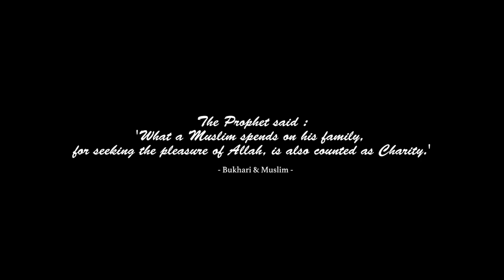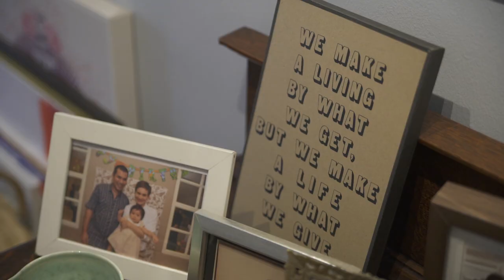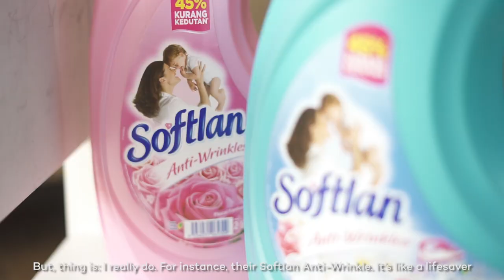LazadaTV - A Softlan Moment with Aishah Sinclair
We got to have a quick interview with celebrity radio announcer, Aishah Sinclair on her work, her family, and of course what it means to be the brand ambassador for Softlan.
Interested in winning 1 of 5 RM100 Colgate Homecare products? Just answer the question at the end of the video